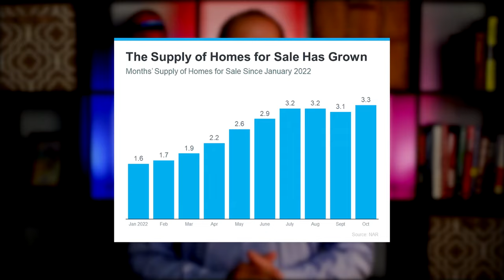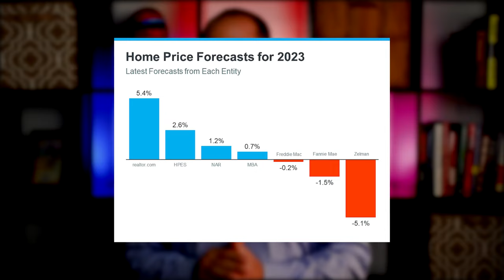Key Advantages of Buying a Home Today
Buying a home in any market is a personal decision, and the best way to make that decision is to educate yourself on the facts, not following sensationalized headlines in the news today.  The reality is, headlines do more to terrify people thinking about buying a home than they do to clarify what’s actually going on with real estate.

Here are three reasons potential homebuyers should consider buying a home today.

1. More Homes Are for Sale Right Now
2. Home Prices Are Not Projected To Crash
3. Mortgage Rates Have Risen, but They Will Come Down

0:00 Intro
0:58 More Homes Are for Sale Right Now
1:41 Home Prices Are Not Projected To Crash
2:27 Mortgage Rates Have Risen, but They Will Come Down
3:28 The Bottom Line